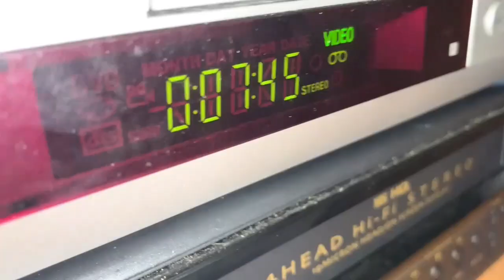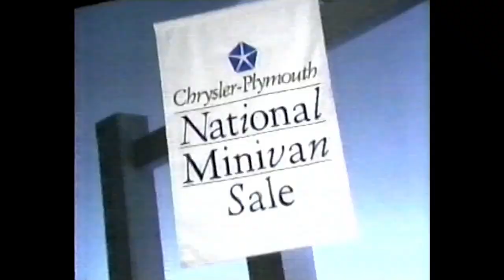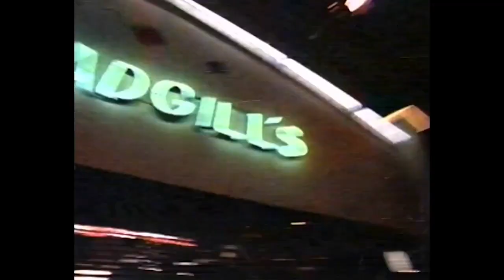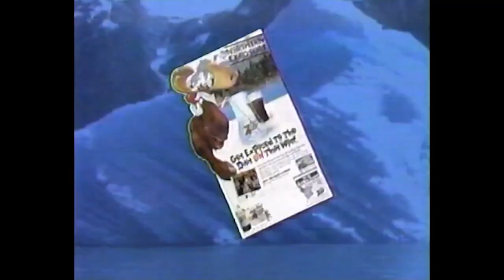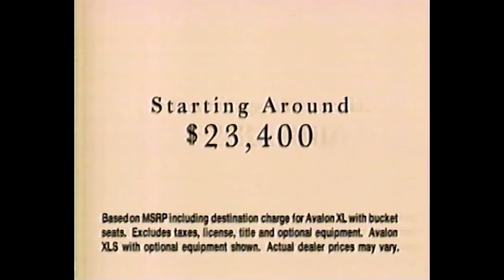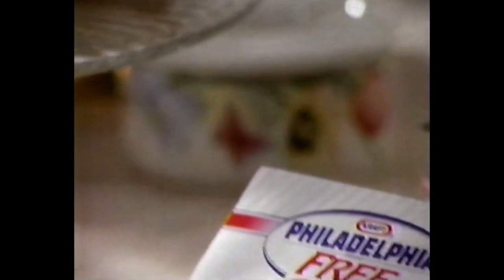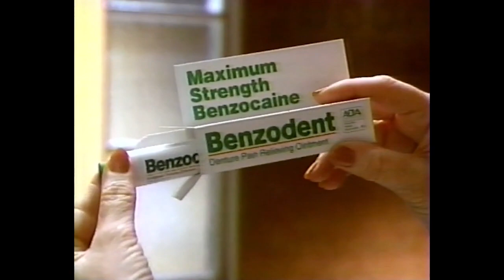WRGB Commercial Breaks (April 22, 1995)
Taken from Christy, a CBS show that aired as filler after other TV shows were cancelled. This aired locally on the network's Albany, NY station, WRGB (channel 6) in Schenectady.

This aired on the 25th anniversary of Earth Day. A promo involving the event is featured in the thumbnail. WRGB used to have a crap ton of community outreach and sponsorships for local events, but they seem to be a bit quiet with those now. Thanks, Sinclair!